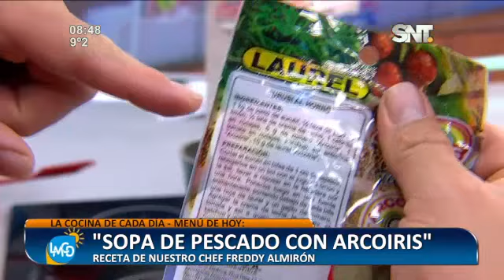Bloque Cocina de la Mañana de Cada Día: ''Sopa de pescado con Arcoíris''